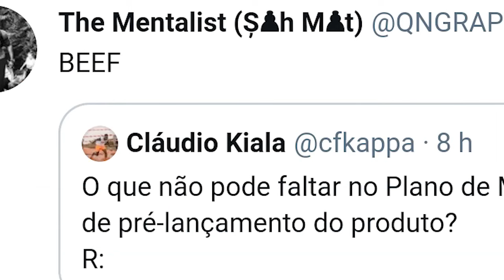BEEF: Kelson Most Wanted ataca CFK | Trinity 3nity lança ASSALTO | Tio Edson ameaça produtora 🔥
Lemon papper freestyle contém BEEF: Kelson Most Wanted ataca CFK | Trinity 3nity lança ASSALTO | Tio Edson ameaça produtora 🔥Tio Edson ameaça produtora de vazar álbum o NETo do velho chimbingo caso o álbum não for lançado em junho de 2021, numa música onde kelson mostrm Wanted manda linhas para o CFK CEO da soba e também para Carla prata cantora que já fez parte da trx e que fez sérias acusações aos membros da trx music.